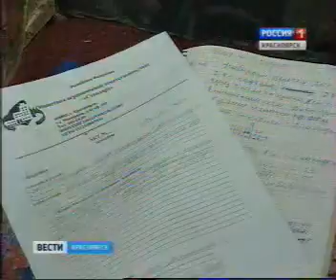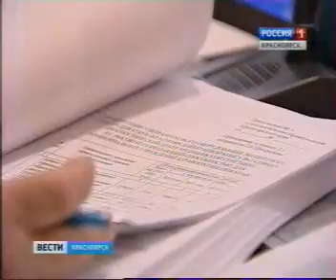030314 Вести 016